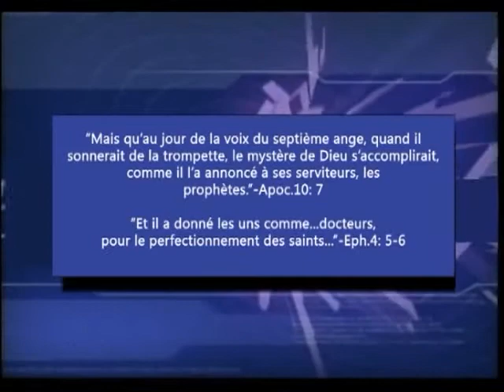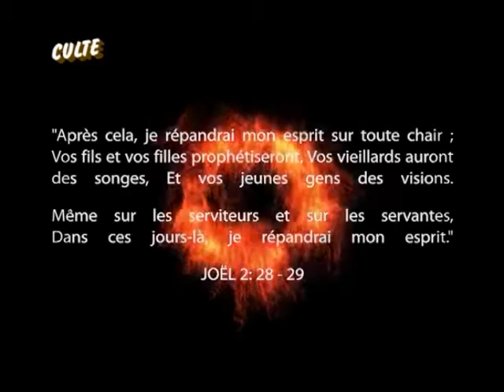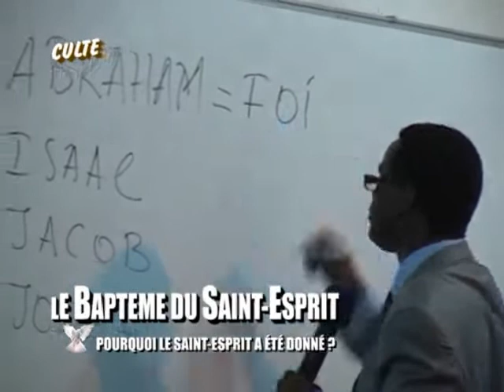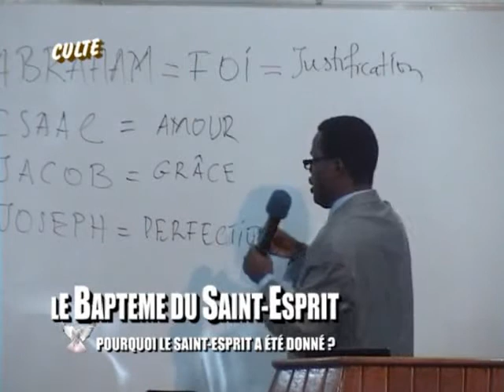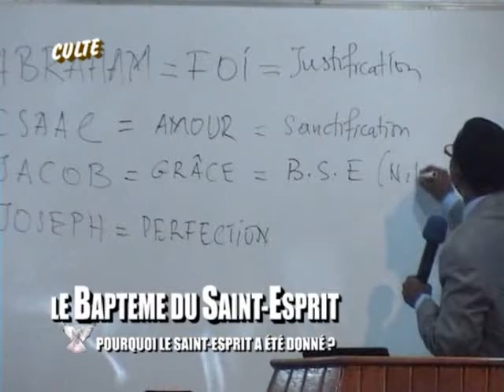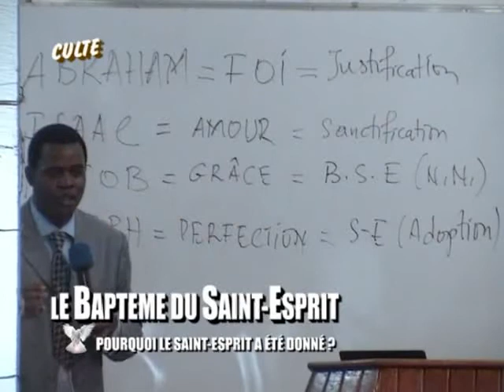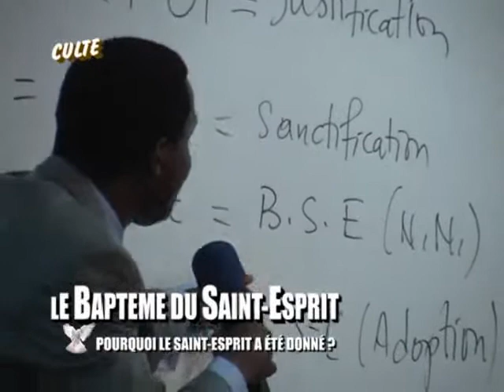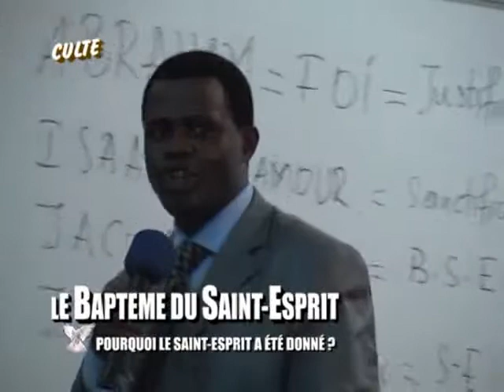LE BAPTÊME DU SAINT-ESPRIT (Pourquoi le Saint-Esprit a été donné ? ) vol. 3